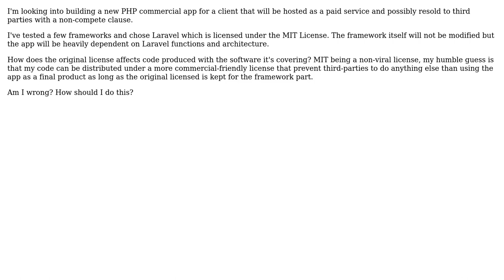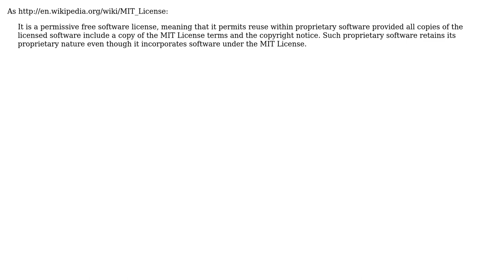How does code produced on an open-source framework is affected by it's original license (MIT in...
Software Engineering: How does code produced on an open-source framework is affected by it's original license (MIT in this case)?

With thanks & praise to God, and with thanks to the many people who have made this project possible! | Content (except music & images) licensed under CC BY-SA | Music | Images & others | With thanks to user Robert Harvey user Leg'harry and the Stack Exchange Network Trademarks are property of their respective owners. You are responsible for your own actions.